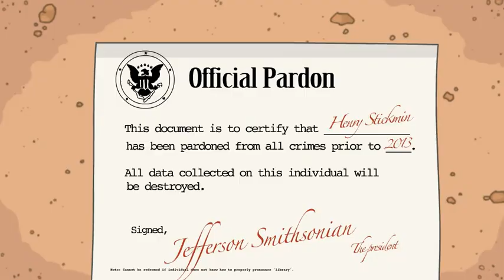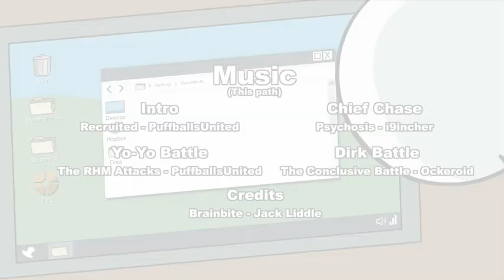The Henry Stickmin Collection - Infiltrating the Airship - Ranks: RBH / RPE Loquendo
Ranks: Relentless Bounty Hunter & Rapidly Promoted Executive

Henry se verá involucrado en una persecución para atrapar al líder de los Toppats, en una batalla tipo Earthbound o Final Fantasy contra la Mano Derecha y después escogerá entre si obtener el perdón del gobierno o volverse el líder del Clan Toppat. ¡Descubre en este vídeo que es lo que hará!

0:00 Intro
0:58 Puente
1:55 Almacén
2:40 Pasillo de los Cuarteles
4:07 Calabozo (Dañado)
4:58 Confrontación
9:55 Ventilación
10:42 Compartimiento de Carga (Rehén)
11:07 Compartimiento de Carga (Rehén) (Gobierno)
11:55 Rango: Cazarrecompensas Impecable
12:26 Compartimiento de Carga (Rehén) (Toppats)
13:20 Rango: Ejecutivo de Ascenso Rápido